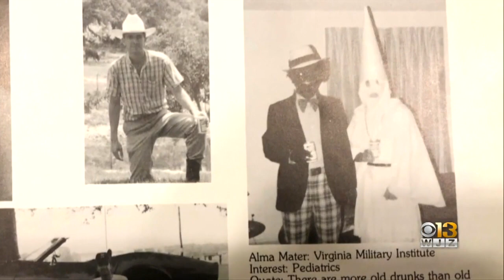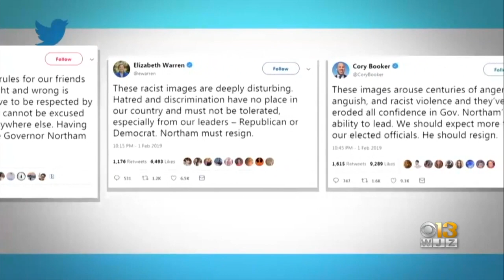Virginia Governor Refuses To Resign Amid Racist Yearbook Scandal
Virginia’s governor on Saturday vowed to remain in office despite widespread calls for his resignation after a racist photo surfaced on a school yearbook page.